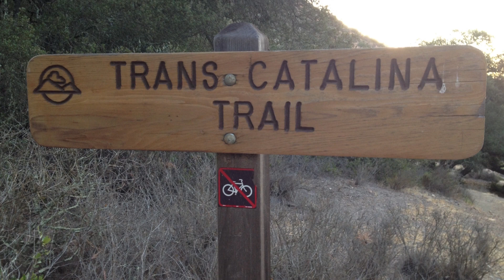Hiking the Trans Catalina Trail - Catalina Island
Take a peek at some of my photos from my hike on the Trans-Catalina Trail!

A number of primary and secondary roads and single-track trails come together to form the 38.5-mile Trans-Catalina Trail, and there are five unique campgrounds along the way as the trail meanders through scenic, hilly terrain between Avalon on the east end of Catalina and Two Harbors on the west.

From the 1,200-foot climb out of Avalon Canyon on Hermit Gulch Trail to the 1,500-foot, 2-mile trek up Silver Peak, the Trans-Catalina Trail challenges you with nearly 10,000 feet of total elevation gain, so whether you’re planning a 3, 4 or even 5-day Trans-Catalina Trail adventure, you should be in decent shape to truly enjoy the experience.

Consider planning your hike for the fall, winter or early spring, when cooler temps and sea breezes help make up for the lack of shade along the trail. Sturdy hiking boots and trekking poles are recommended to help navigate the difficult climbs and challenging descents you’ll encounter.

No matter when you go or how long you take to complete the Trans-Catalina Trail, the soul-stirring serenity and awe-inspiring scenery you’ll experience will leave you with a lifetime of memories.

Cindy